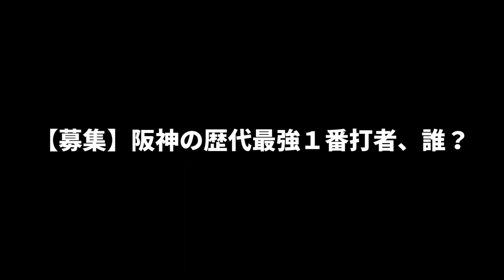【阪神】歴代最強１番打者が決まらないｗｗｗｗｗｗｗｗｗｗｗｗｗｗｗ【2chスレ】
-コメント-
悲報、阪神の歴代最強１番打者、近本じゃない。
吉田、真弓、赤星、今岡、マートン、鳥谷、近本、候補が多い。
真弓定期。
真弓やろ。
赤星だろ。
出塁率.390でシーズン60盗塁決めてくる1番打者が1番相手してて嫌だな。
その辺って捕手によっても違うっぽいから難しいな、谷繁は赤星が一番嫌だったらしいけど古田は長打が無い一番打者は入るのが楽と言ってた。
ここまでマートン無し。
1番は赤星2番鳥谷3番真弓。
近本。
まあ真弓だろ、瞬間では今岡鳥谷良かったが。
1番なら真弓一択。
和田豊やけど？あくまで解説のための引用で使用しております。「YouTubeフェアユースガイドライン」を理解/遵守した上で制作しております。